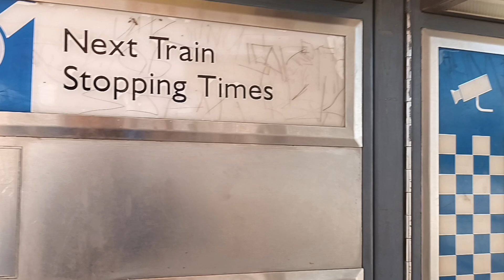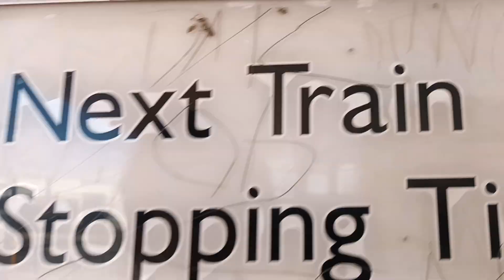Time Travel Announcement @Kenwick Station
Time travel back to the early 2010s, with this announcement at Kenwick station

FYI, Belmont Park was a station on Armadale/Thornlie but it was closed and demolished in 2013